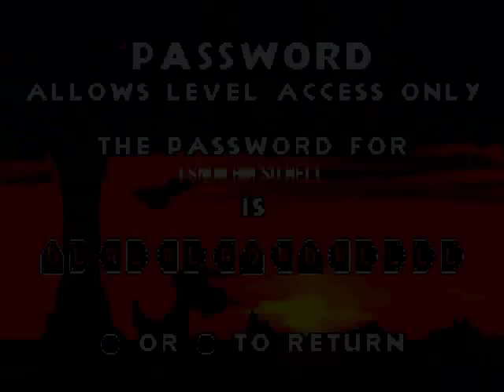Let's Play Croc: Legend of the Gobbos - Part 3: Cold-Blooded Stompers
In this part, we get pelted with snowballs.